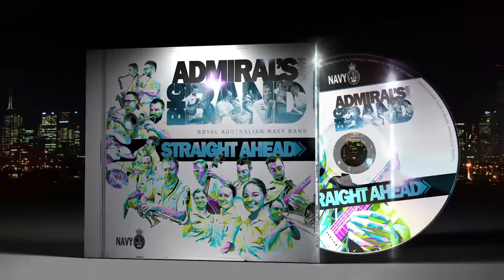LONELY WOMAN - STRAIGHT AHEAD - ADMIRAL'S OWN BIG BAND 2016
Lonely Woman
Composed by Ornette Coleman
Arranged by ABMUSN Robin Murray / ABMUSN Tom Duck
Soloist: ABMUSN Tom Duck – Tenor Saxophone

Royal Australian Navy
Admiral’s Own Big Band
Straight Ahead
RANCD No: RANB0020
Personnel:
Alto Saxophone – ABMUSN Andrew Crago (Lead), POMUSN Chris Palamountain
Tenor Saxophone – ABMUSN Gregory Smith (except Lonely Woman and The Wedding), ABMUSN Tom Duck, POMUSN Grant Metcalfe (Lonely Woman and The Wedding)
Baritone Saxophone and Flutes – ABMUSN Gary Honor
Bass Carinet – ABMUSN Dominic Parsons (Tin Tin Deo)

Trombone – LSMUSN Robert Flynn (Lead), LSMUSN Volker Schoeler, ABMUSN Dan McIlvride
Bass Trombone – LSMUSN Daniel McMahon

Trumpet and Flugelhorn – ABMUSN Matthew Tubman (Lead) , LSMUSN Andrew Hansch, ABMUSN Chris Ellis, LSMUSN Cameron McAllister, ABMUSN Martin Duck
Drums – POMUSN Lucas Kennedy
Bass – ABMUSN Robin Murray
Guitar – ABMUSN Joseph Wherrett
Piano, Rhodes and Hammond B3 – ABMUSN Vladimir Shvetsov
Vocals – LSMUSN Tracy Kennedy, ABMUSN Laura Nichols, ABMUSN Stephanie McCorkelle
Vibraphone – ABMUSN Rebecca Lloyd-Jones
Executive Producer – Lieutenant David Coit
Producer – LSMUSN Robert Flynn
Co-producer – LSMUSN Cameron McAllister
Engineer – Jarrad Gilson
Mastered by Ulrike Schwarz and Jim Anderson at Anderson Audio, Brooklyn, New York
Video Operator – Jordan Hawes, Jarrad Gilson
Session photography and additional video  – ABMUSN Wayne Preusker
Album artwork, concept, design, additional photography and video – ABMUSN Gary Honor
‘Waltzing Matilda’ Video editor – Jordan Hawes and Jarrad Gilson
‘Waltzing Matilda’ video titling and animation – ABMUSN Gary Honor
With thanks to:
The Australian Army Band Melbourne for use of the School Of Music rehearsal space and equipment.
Bernie at Bernie’s Music Land, Ringwood for the use of the Hammond B3.